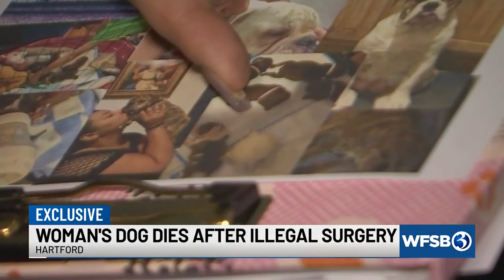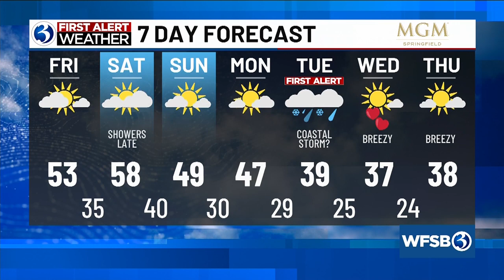Your Friday morning update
Your Feb. 9 morning update from Channel 3 Eyewitness News.